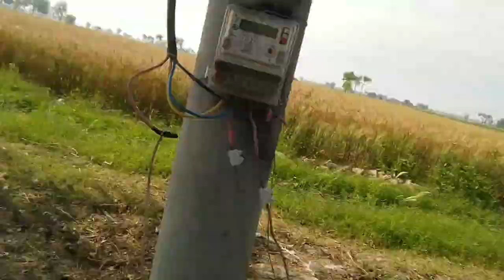Aj ka vlog ma ap ko subha subha ka manzar or fresh hava